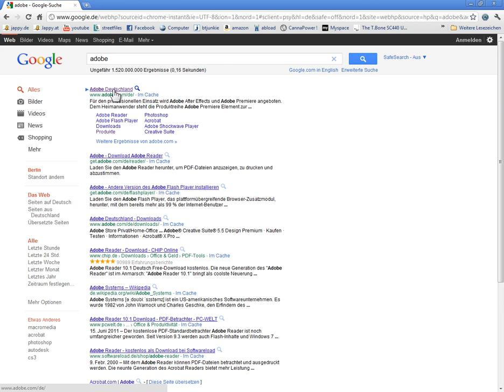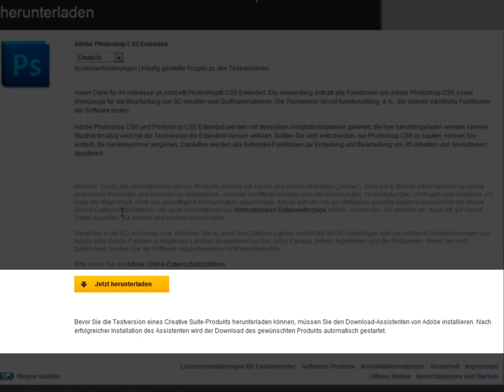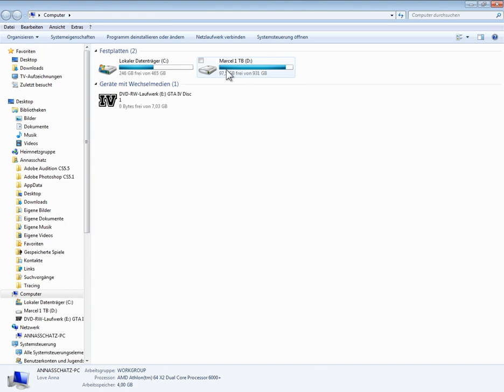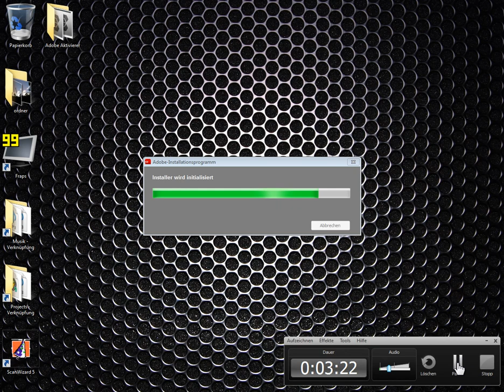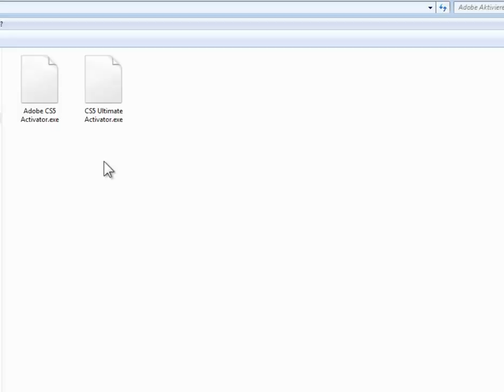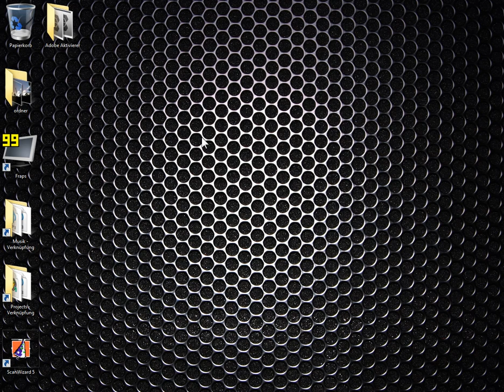TA - Adobe CS5 Programme Aktivieren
Adobe CS5 Programme Aktivieren